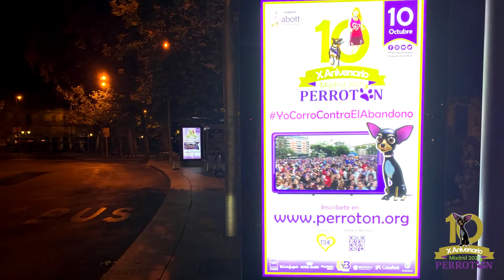PERROTON MADRID 2021 X ANIVERSARIO - SOPORTES PROMOCIONALES MARQUESINAS DE AUTOBUSES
Perrotón Madrid 2021 X Aniversario Perrotón España

Domingo 10 de Octubre 10,00 hs Plaza de Colón